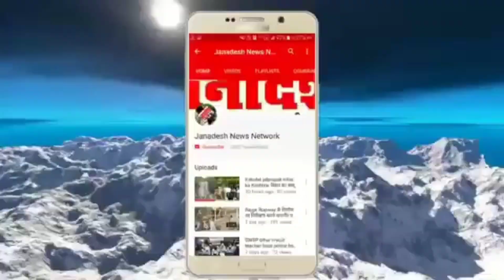दूधवाला बनकर खुलवाया सुबह-सुबह घर फिर जानिए घर से कैसे ले गया लाखों की संपत्ति,सब कुछ बता रहे DSP